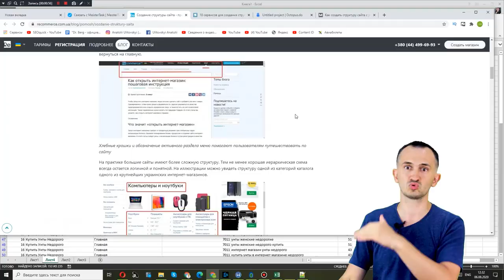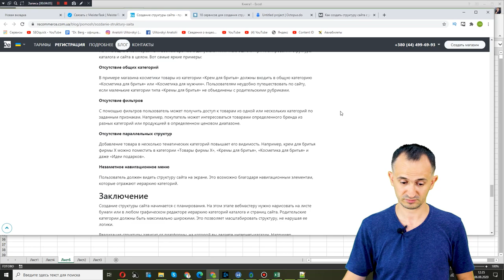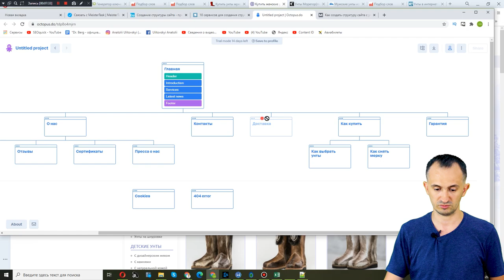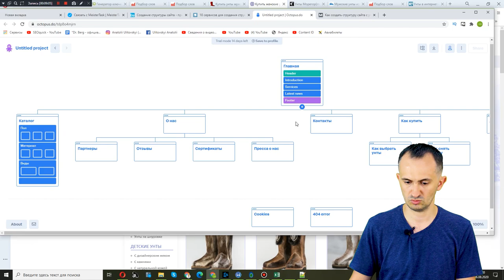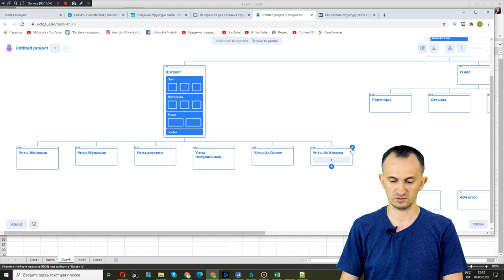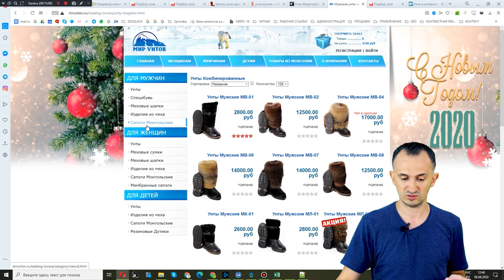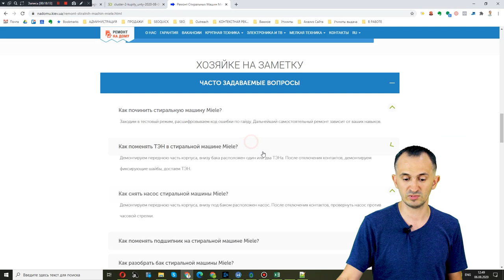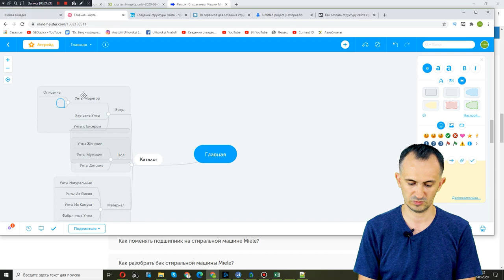Структура Сайта: Как Создать Правильную Схему по семантическому ядру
Второй этап для продвижения сайта - это правильная SEO-структура вашего будущего сайта. Как ее создать?
Какие к ней требования?

Содержание:
0:00 Вступление
0:53 Что такое структура сайта?
5:08 Программы для создания структуры сайта
10:44 Мнение экспертов
14:17 Создание структуры сайта
26:09 Заключение

В этом видео вы научитесь:
Визуализировать структуру сайта
Создавать структуру сайта в Excel
Анализировать служебные страницы для сайта
Использовать “карты ума” для создания структуры